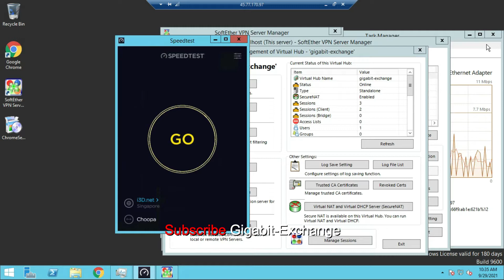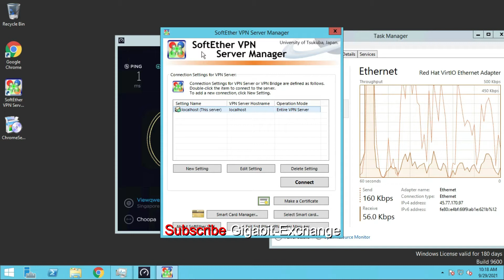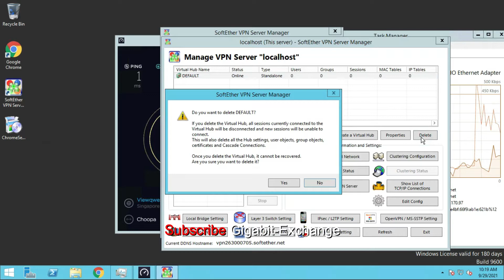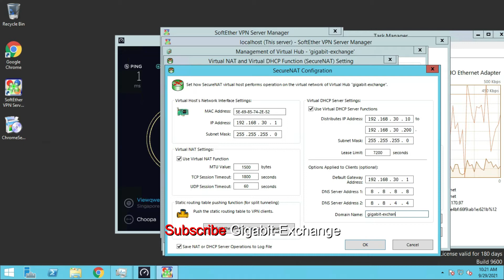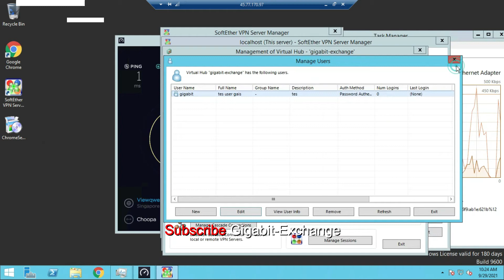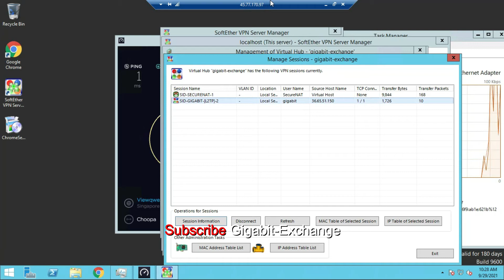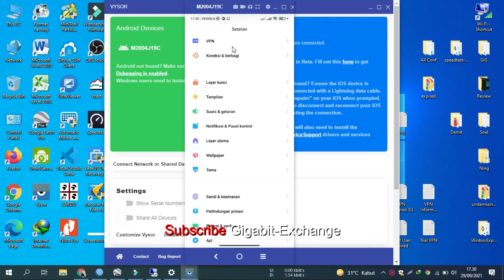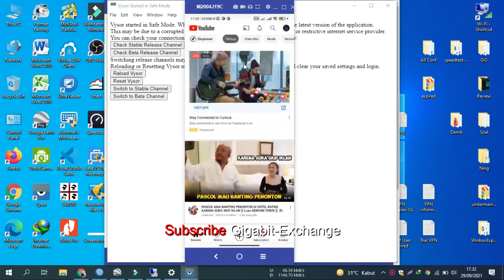Membuat RDP Menjadi VPN Server [ Bagian 02 ]